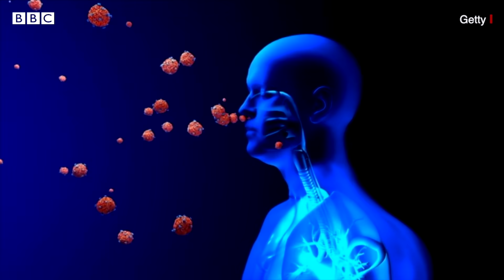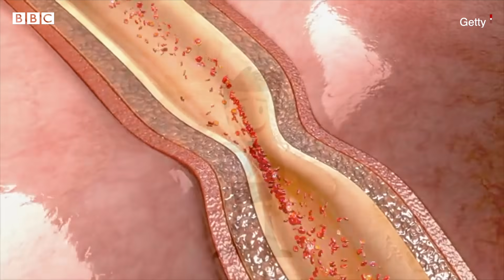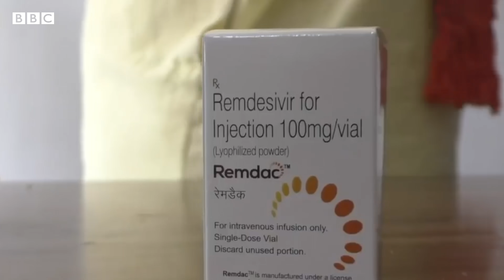ગુજરાતના તબીબો જે મિથેલિન બ્લુની સલાહ આપ છે એ કેટલી સુરક્ષિત? Methylene blue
ગુજરાતમાં કોરોના વાઇરસના કેસોની સંખ્યાં પાંચ લાખને પાર પહોંચી ચૂકી છે. ઑક્સિજનની અછત વચ્ચે રાજ્યના ડોક્ટર્સ એક દવાથી ઑક્સિજન લેવલ સુધરવાનો દાવો કરી રહ્યા છે. આ દવા એટલે મિથેલિન બ્લૂ. ડૉક્ટર્સનો દાવો છે કે જેમને કોવિડ થયો હોય અને ન થયો હોય એવા લોકો આ દવા લઈ શકે છે. જેનાથી તેમનું ઑક્સિજન લેવલ જળવાઈ રહેશે અને ગંભીર સ્થિતિથી બચી શકાય છે. જોકે કેન્દ્ર સરકાર અને એઇમ્સના ડોક્ટર્સનો મત કંઈક જુદો જ છે

તમે અમારી સાથે જોડાઈ શકો છો :

JioChat Channel : BBC Gujarati
ShareChat : bbcnewsgujarati